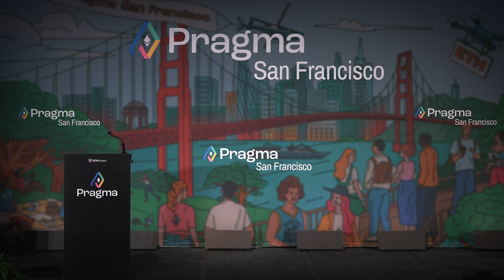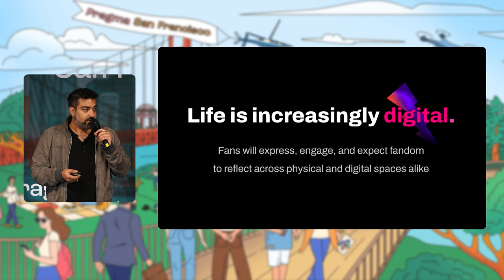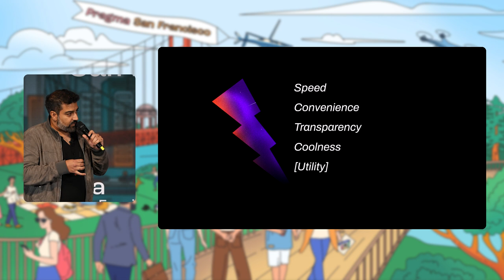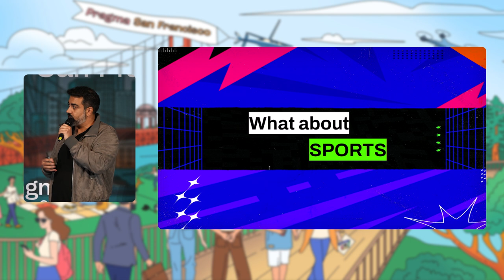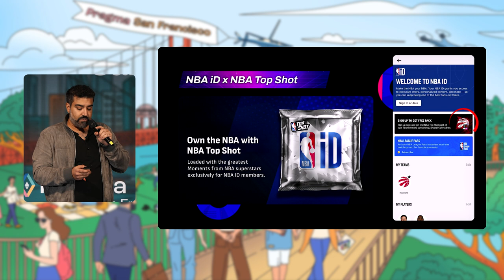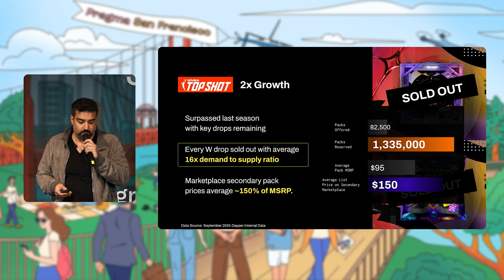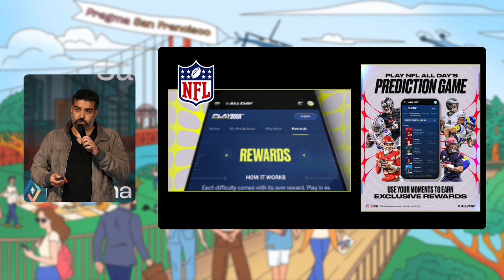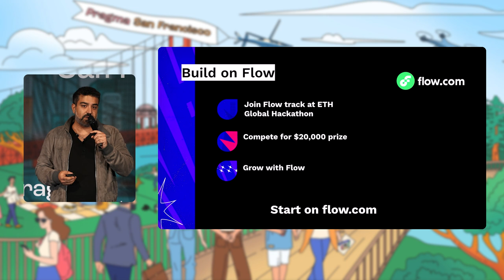The Future of Consumer is Crypto with Roham Gharegozlou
Join us for a talk by Roham Gharegozlou, the CEO of Dapper Labs, titled, "The Future of Consumer is Crypto."

Roham spoke at Pragma San Francisco 2024,  a special gathering of founders and builders that took place October 16th and 17th at The Contemporary Jewish Museum in San Francisco, CA.  Pragma San Francisco 2024 was an opportunity discuss the future of web3 and reflect on the past.

Ever since we first introduced our new event series, Pragma, in Tokyo in the spring of 2023, we have been fostering a curated, global community of individuals who deeply care about web3.

You can learn more about Pragma and upcoming events in the series